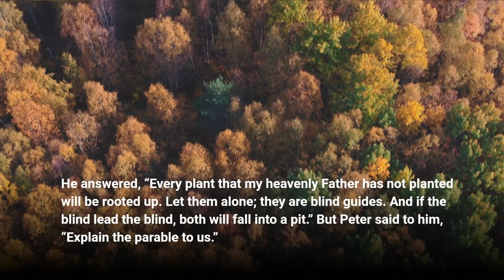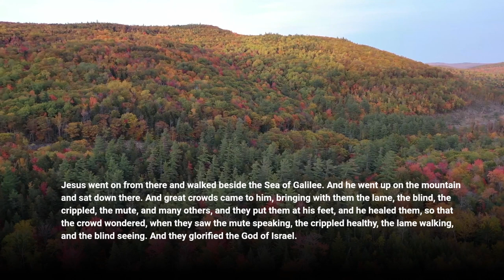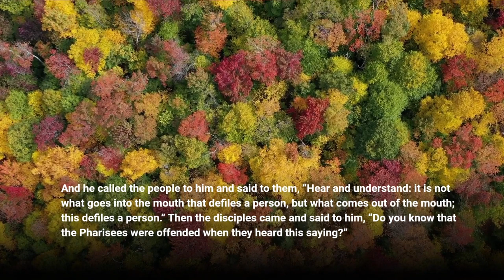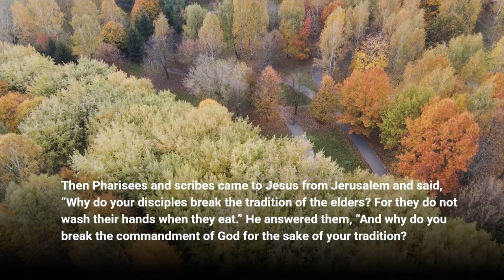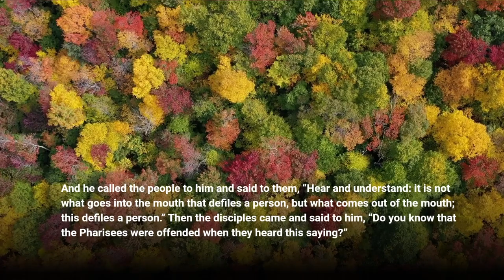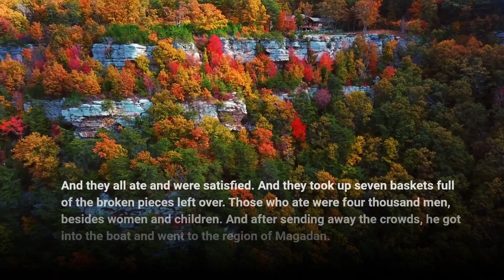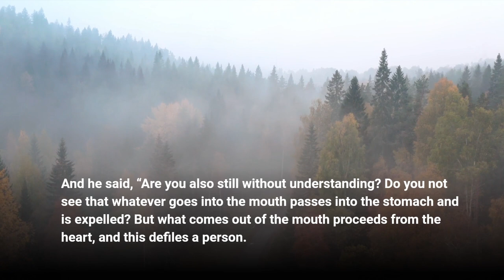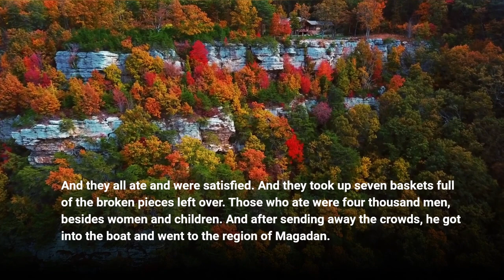Matthew Chapter 15 | Living Truth